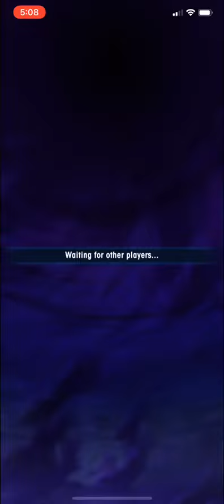Dragalia Lost [Resplendent Refrain] [Raid Battle] - Sabnock Clash EX (Light’s Guide Ephitet)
[ Resplendent Refrain Ephitet ] [ Complete in Under 90 Seconds ]
[ Suggested Might: 9500 ]

[ps: always go for its right or left hand first!]

Elias (Lv 70)
Ryozen (Lv 70)
H. Elisanne (Lv 80)
Amane (Lv 70)